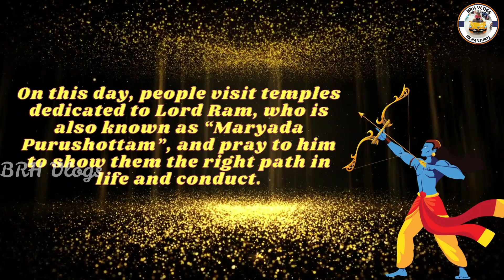Happy Ram Navami From BRH Vlogs